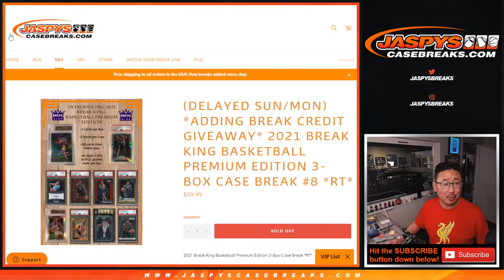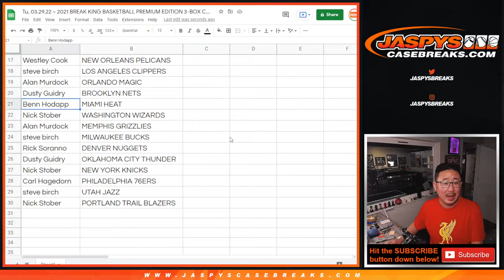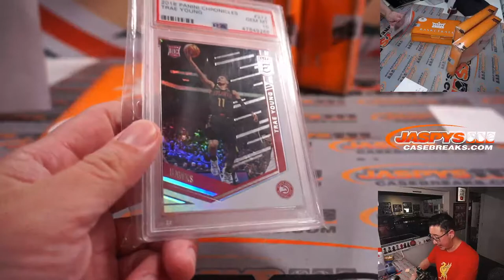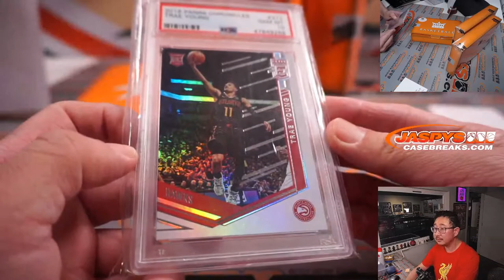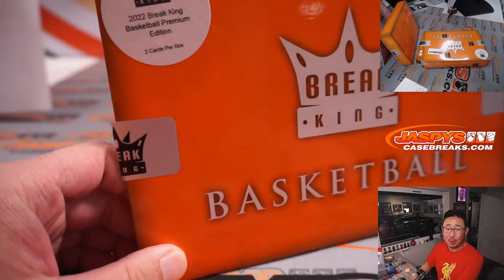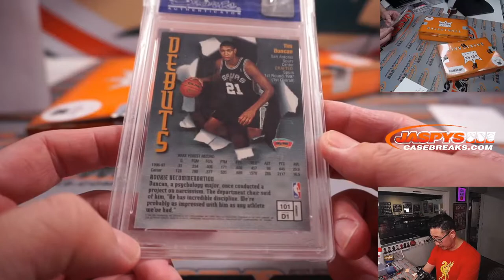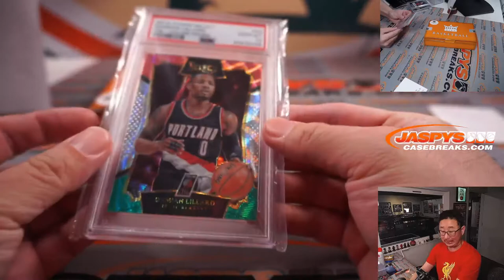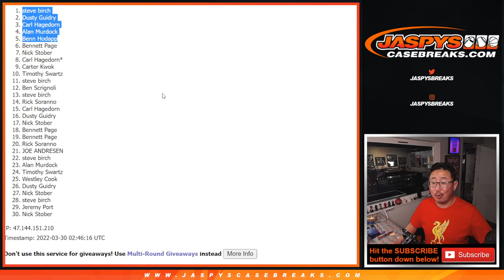Tu, 03.29.22 ~ 2021 BREAK KING BASKETBALL PREMIUM EDITION 3-BOX CASE BREAK #8 *RT*